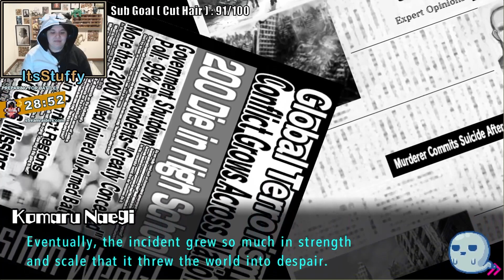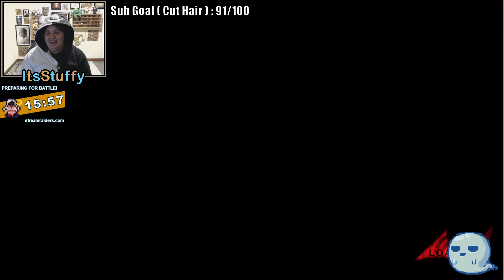YOU LET HIM DIE! | Danganronpa Another Episode: Ultra Despair Girls (Part 2)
Someone needs to get these kids and bears under control in this playthrough of Danganronpa Another Episode: Ultra Despair Girls.